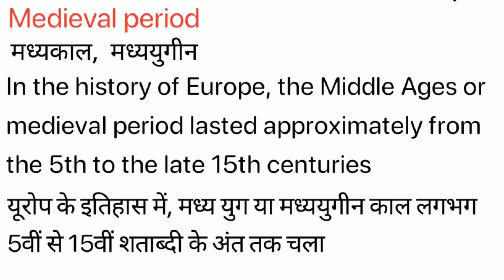Medieval Period Meaning in Hindi